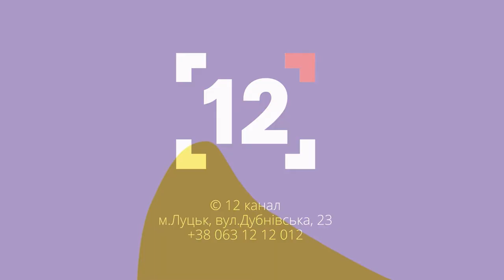Вступ у 2022 році, збільшення місць в гуртожитках та нові спеціальності. Розмова з ректором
Про навчання в університетах у час війни, підготовку до мультипредметного тесту для вступу та волонтерство йтиметься у програмі "Актуально". Гість студії - Анатолій Цьось, ректор ВНУ імені Лесі Українки.